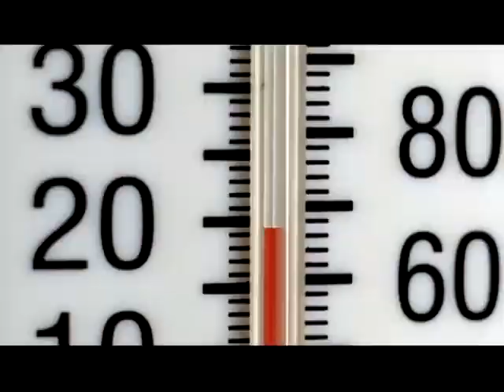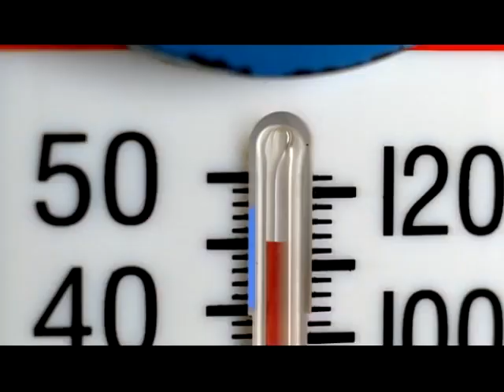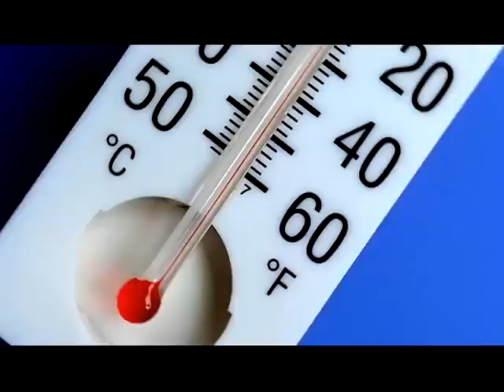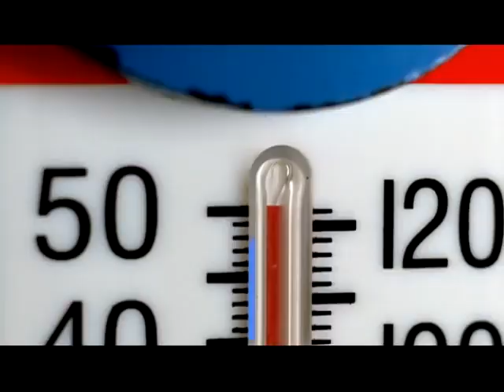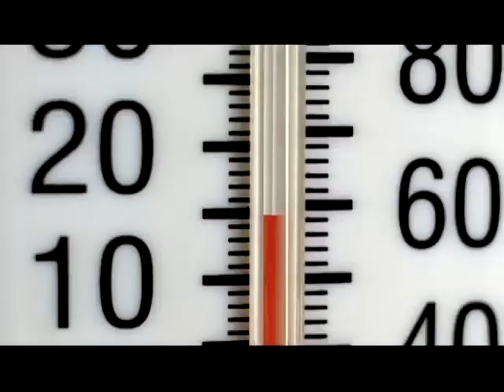Sean Paul - Temperature (Extended Music Video) [1 Hour Remix]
Dynamically extended song, with a retemperamatriculated music video to match.